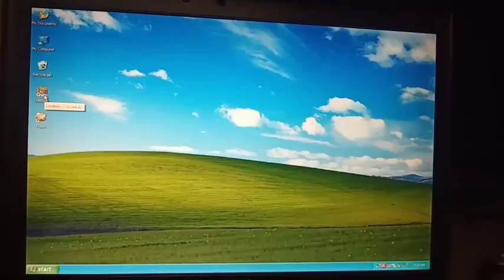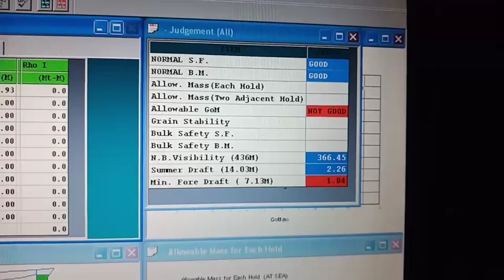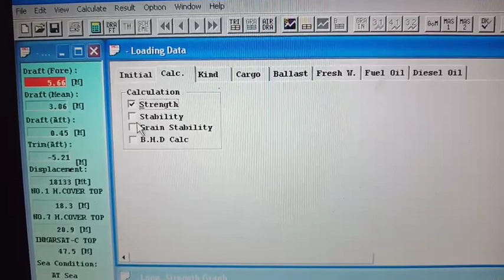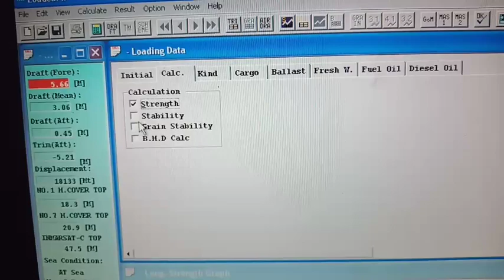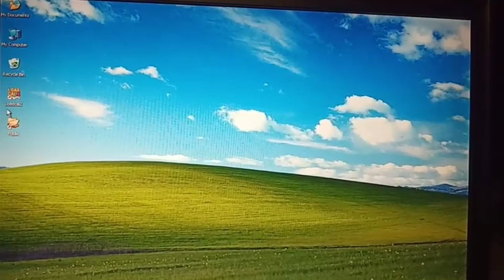How to Enter Data in Loadcal II for Cargo Computation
Cargo Computation